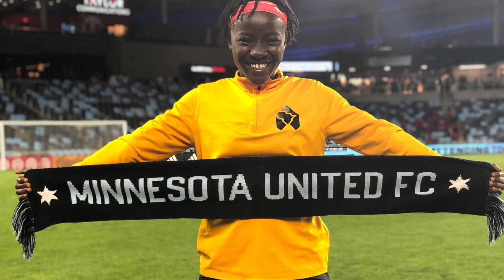Monrovia academy u15 girls won the USA CUP in Minnesota. Credit song to Common ft John Legend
When The Monrovia Football academy came from Liberia to perform in the USA cup, these 15 and 14 year old girls had no idea that they were going to inspire an entire community or even a nation for that matter. In 35 years of the USA cup, there has never been this much of spectators like this. That means that this group of girls is full of leading and inspirational spirits. Here is my tribute to them as they left me and my two girls inspired